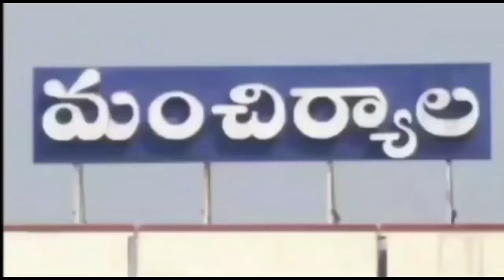దండేపల్లి మండలంలో సిసి రోడ్డు పనులను ప్రారంభించిన ఎమ్మెల్యే...